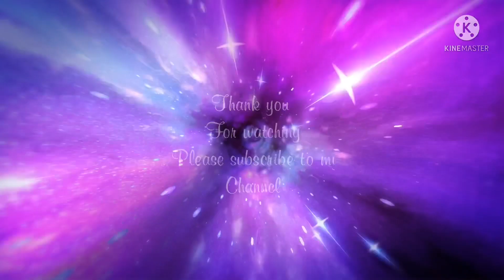PHILIPPINES SCHOOL ALKHOBAR KSA PROM NIGHT my creations @ Dress by Roland